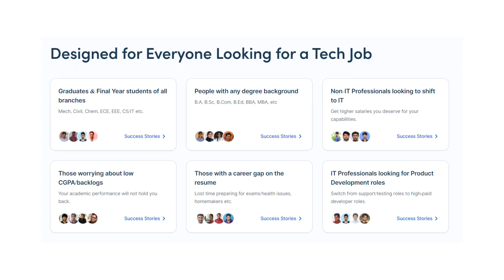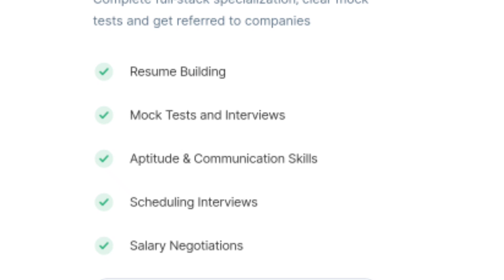CCBP 4.0 INTENSIVE REVIEW IN ENGLISH | NXTWAVE | FULL INFO IN ONE MINUTE | GET SOFTWARE JOB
For Fees Discount Use this Invite code: PPMA9

PPMA9

PPMA9

Channel Name:- 🎮 *GK VIRTUAL REALITY GAMING* 🎮

🌍 *WELCOME TO VIRTUAL WORLD* 🌍

VIRTUAL REALITY *GAMES* AND *VR VIDEOS* MAKE YOU MORE ENTERTAIN YOU FOR SURE👍

1) Telegram group : 100% Real part-time jobs or work for earn money

FREE WEBINAR FOR CAREER GUIDANCE(Inter 1st & 2nd year and B.tech 1st and 2nd year) IN TELUGU

FREE WEBINAR FOR CAREER GUIDANCE(Inter 1st & 2nd year and B.tech 1st and 2nd year) IN ENGLISH

CCBP tech intensive 4.5 months course and A Proven Curriculum to Get a Tech Job of ₹4.5 - ₹9 LPA*